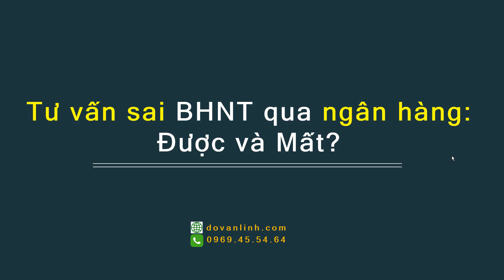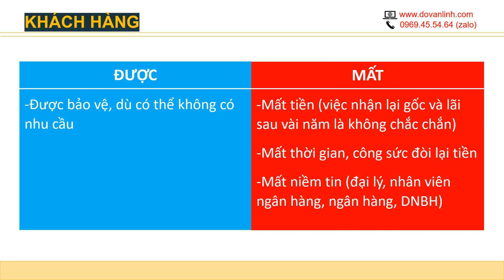Tư Vấn SAI Bảo Hiểm Nhân Thọ Qua Ngân Hàng: Được và Mất | Linh Đỗ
Tư Vấn SAI Bảo Hiểm Nhân Thọ Qua Ngân Hàng: Được và Mất của Ngân hàng, Công ty bảo hiểm, Đại lý bảo hiểm/Nhân viên ngân hàng và Khách hàng.

Lưu ý: Video này chỉ được dùng để tham khảo, không nhằm mục đích tư vấn sản phẩm.